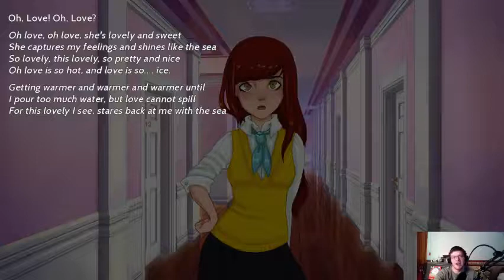Stream VOD Saturday: Asagao Academy Part 10: TOASTRUN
In this stream: WE'RE LATE TIME FOR TOASTRUN